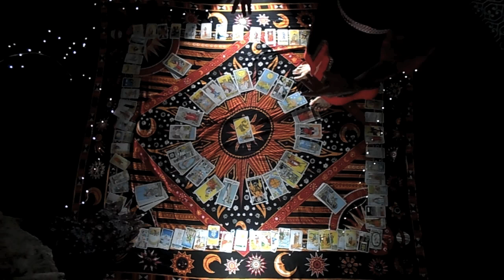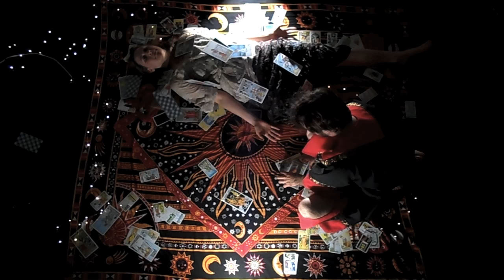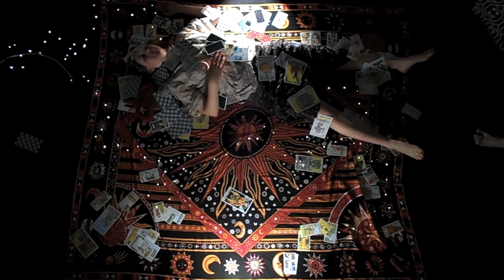Magic Cuddle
Join us for a mystical magic cuddle. There are so many health and psychological benefits to hugging. When you’re hugging another human being. Awesome things happen to the balance of your hormones. Oxytocin goes up, and cortisol goes down. Cortisol is a hormone that is associated with stress and anxiety. We ALL want as little stress and anxiety as possible. Oxytocin is often referred to as the “love hormone”. It’s associated with forming deep bonds with other people. Hugging makes your relationships stronger. Oxytocin can also help reduce pain and calm anxious nerves.